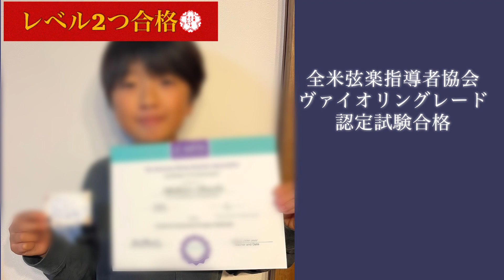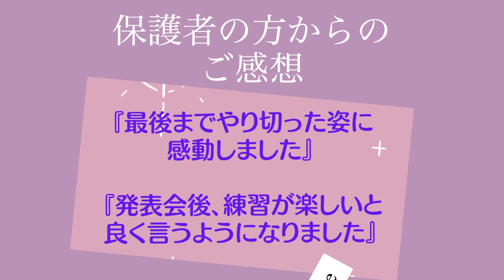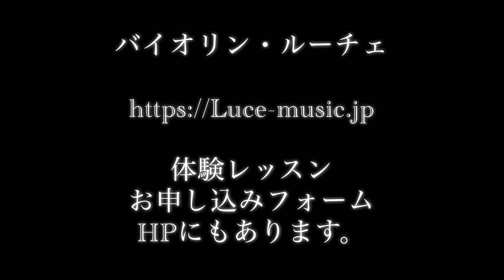教室紹介2023年版「バイオリン・ルーチェ」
バイオリン教室「バイオリン・ルーチェ」

根気・集中・できたを育む
子供バイオリン音楽教室
指導：山本雅子（MASAKO）

※バイオリン・ルーチェは、
全米弦楽指導者協会ヴァイオリングレード認定試験の対応登録教室です。
だいたい小学３年生くらいからオンラインで受けることが出来ます。

幼少期に触れる創造的な部分を大切にしたバイオリン指導をしています。

生み出す、考える、意見する、発表する、など、自ら学んでいく大切な力をお一人お一人に合わせて輝かせていきます。

バイオリンの上達のための日々の練習から得られる「根気」「集中」「達成」「継続」「繰り返し」などの経験は、お子さんの自信に繋がり将来の基礎となる大事な部分だと考えています。

お子さんのがんばりを応援します♪

▼教材リリースはこちら

〈バイオリン入門編〉
ゼロから始められる「きらきら星」

約45分の動画レクチャーを見ながら、バイオリンの扱い方、構え方、弦の音の場所などを練習して「きらきら星」を弾いてみることができます。